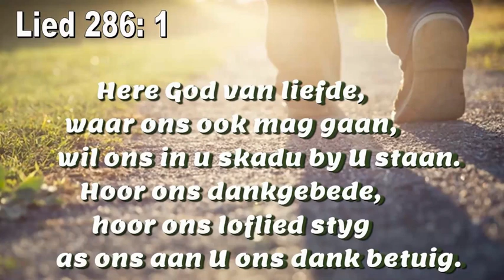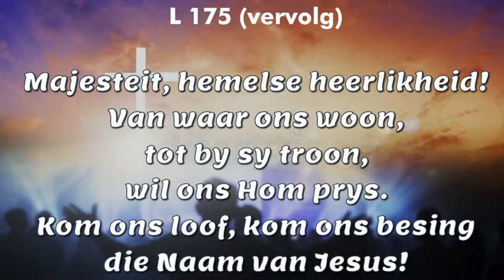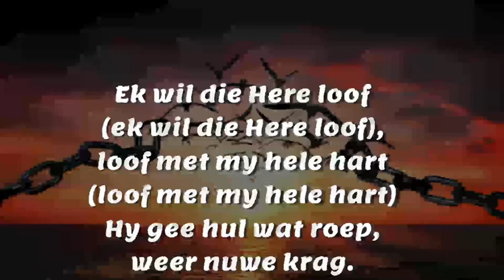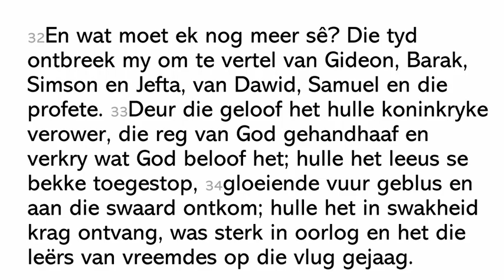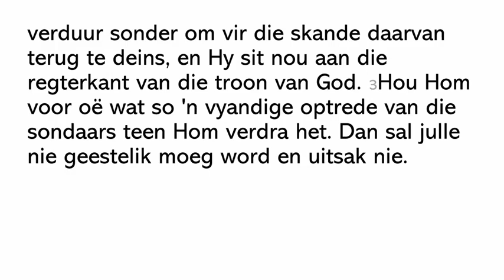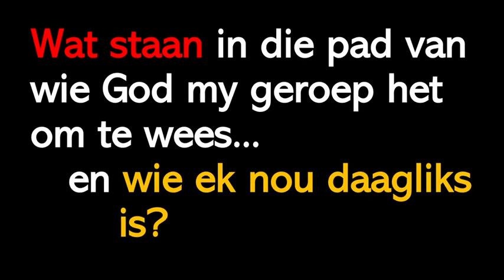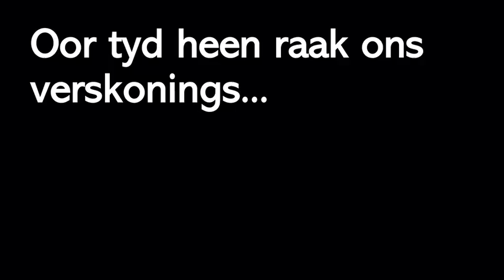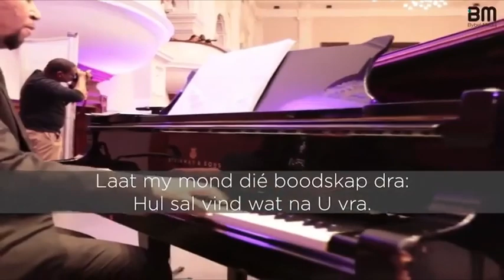Sondag 20 Februarie 2022 Video-diens Hebr 11:32-12:3 Verskonings